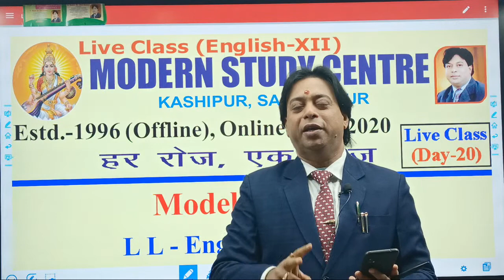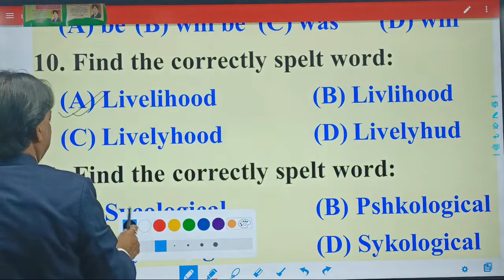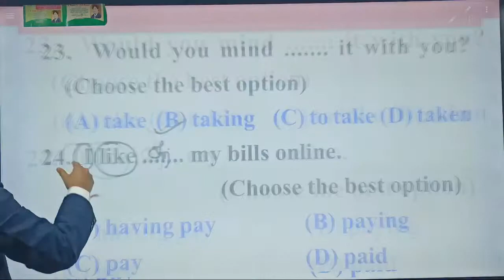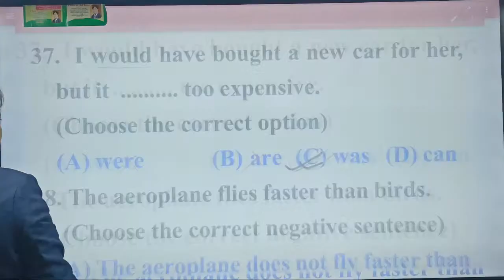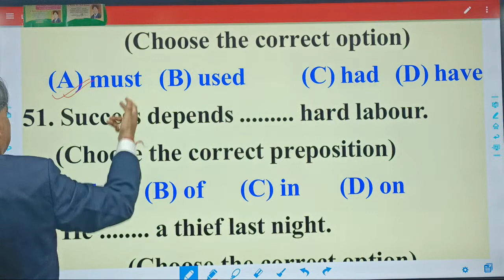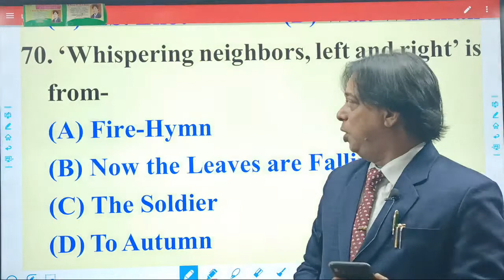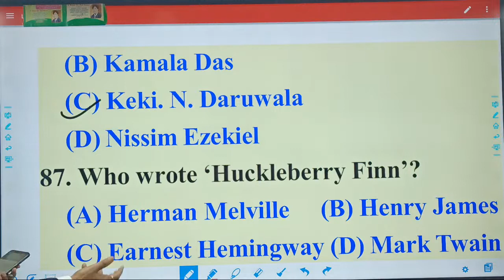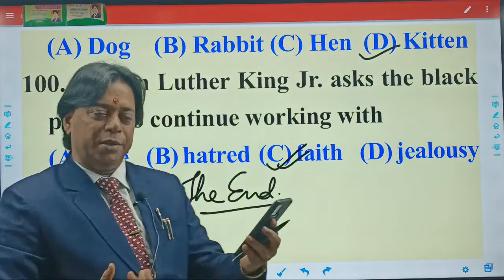MODERN STUDY CENTRE :- LIVE CLASS...